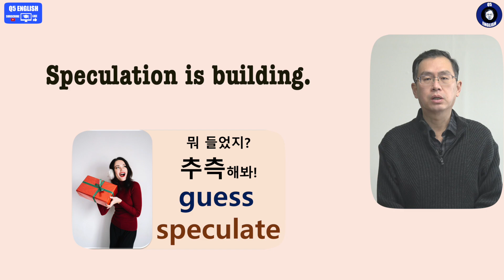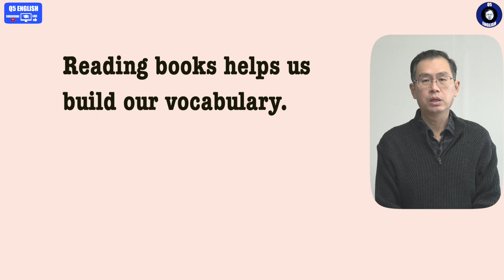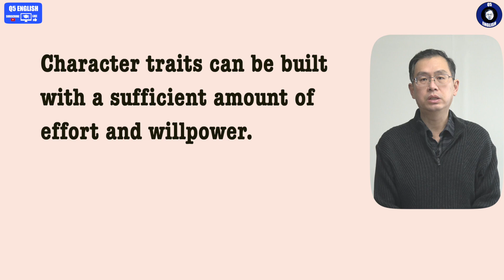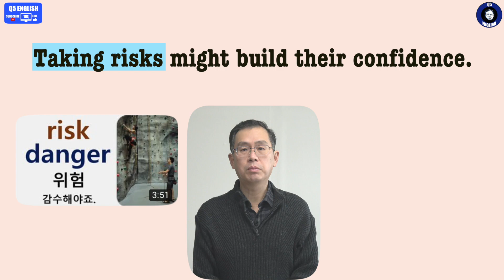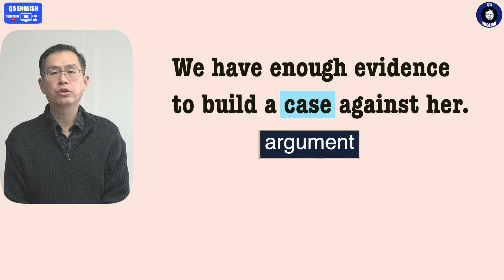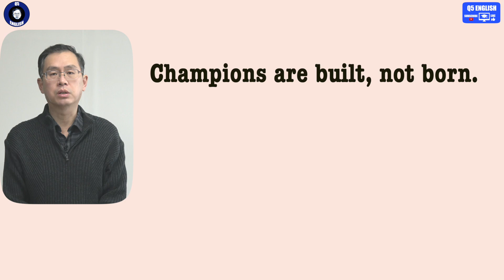Q5 English 어휘 Lesson 2015 (build 1 – 추측 난무, 어휘력 증강, 자신감 쌓다, 물이 차 오르다, 주장을 펼치다)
흔히 짓다, 건설하다 로만 알고 있는 build 가 의외로 다른 상황에서 많이 쓰입니다.  제목에서 보시면 알 수 있고 영상을 보시면 더욱 확실히 잡히실 것입니다.  하나 하나씩 보시면 어휘력이 build 되는 데 큰 도움이 될 것입니다.  단어는 개수가 아니라 깊이입니다.  감사합니다.